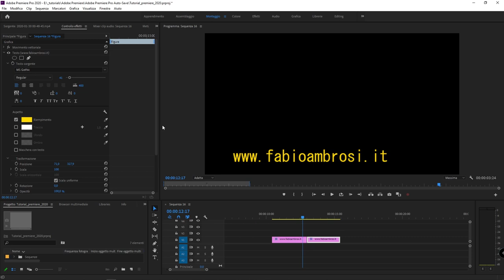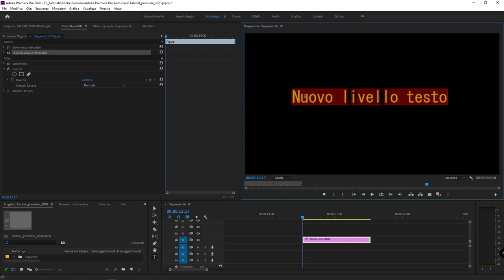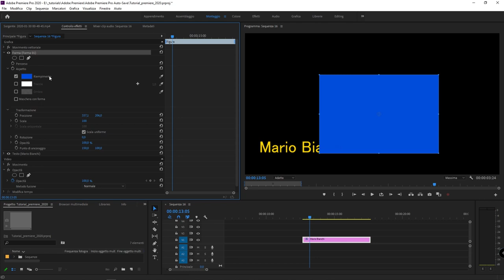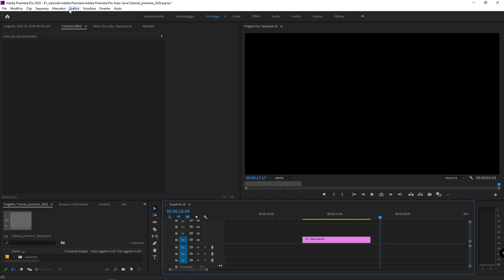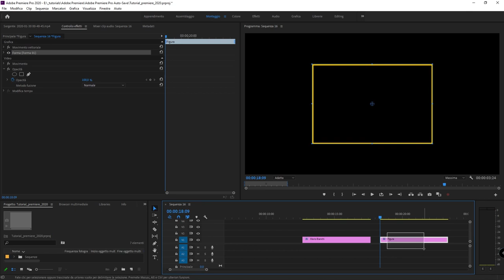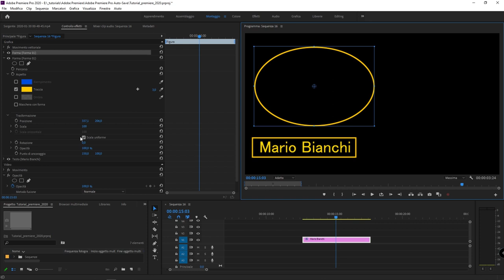69bis - Creare semplici sottopancia in Adobe Premiere Pro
Corso di Adobe Premiere: in questo video tutorial impareremo come aggiungere semplici forme geometriche (rettangoli ed ellissi) e creare semplici sottopancia in Adobe Premiere Pro.